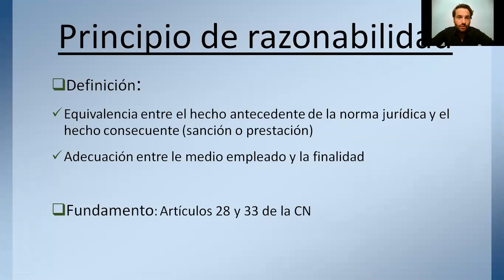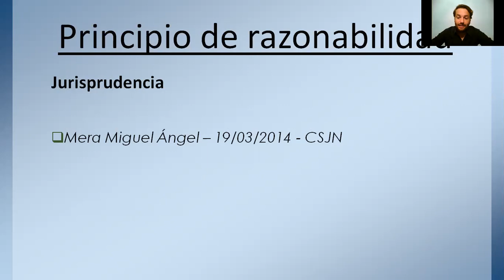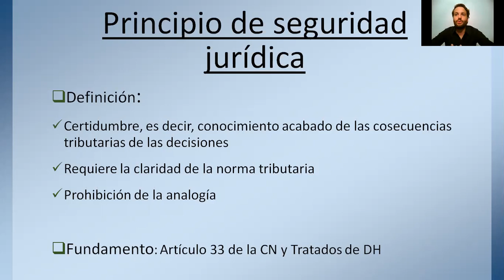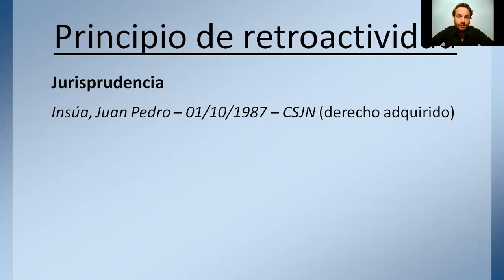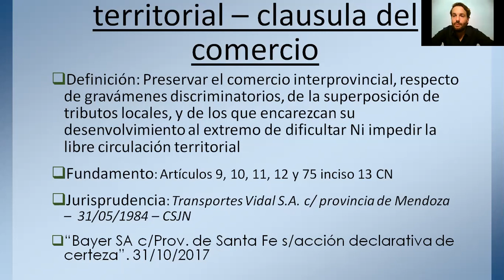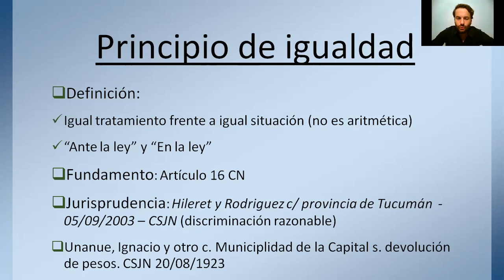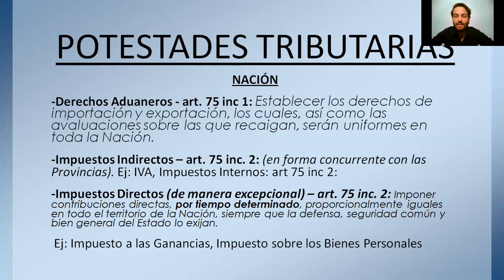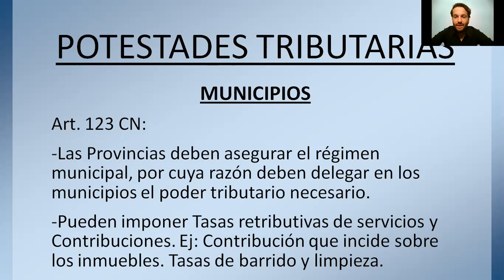PROCEDIMIENTO TRIBUTARIO PRINCIPIOS DE IMPOSICIÓN Y POTESTAD TRIBUTARIA II